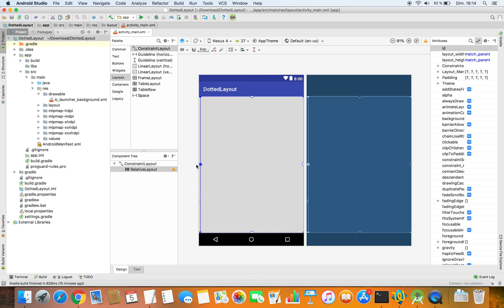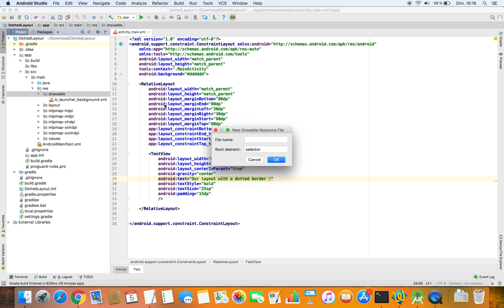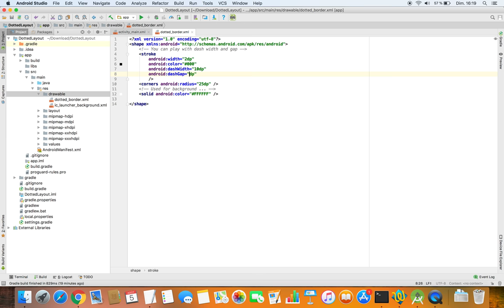Creating an Android Layout with a dotted border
As some subscribers asked me how to create an Android Layout with a dotted border, you will learn how to make that in this tutorial. Nothing really hard. The important is just to know how to use shapes from XML resources.

If you have some questions, feel free to use the comments below.